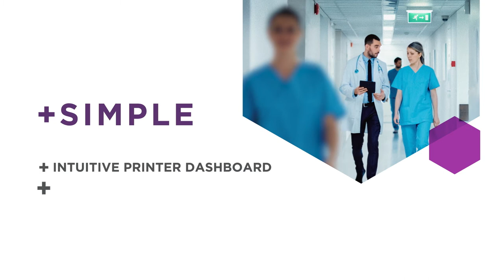Entrust Sigma ID Card Printers: Promotional Brochure Video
Entrust Sigma ID card printers help you work smarter, be more productive, and produce better results. That’s the idea behind the Sigma line of ID card
printers. As exclusive UK distributors, we're pleased to share our latest video with you.